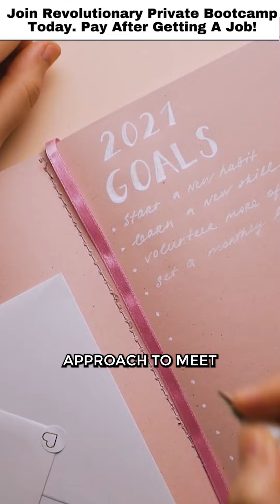Transform Your IT Career Fast: Discover the TS4U Bootcamp Revolution!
Embark on a journey to secure a high-paying, stable job in the IT industry with TS4U. In the digital age, everyone aspires to achieve such a dream, but the path isn't always clear. Many bootcamps promise rapid success but fall short. Why is this, and what's the solution?

Meet Shiblu Ahmad, the visionary behind a revolutionary Bootcamp model designed for real-world success. With over 20 years in IT, Ahmad brings a personalized strategy to help you reach your career goals. But let's dive into the common hurdles first:
- Impersonal courses focused solely on content, lacking mentor guidance.
- A reluctance among students to raise questions.
- The failure of a universal approach to cater to individual learning needs.
- Large, overwhelming class sizes that hinder progress.
- A rigid adherence to textbook teachings that doesn't serve all students.
- Late post-bootcamp interview coaching that misses the mark on job placement.

Enter Ahmad's innovative, learner-focused private bootcamp. Here's what sets us apart:
- Flexible enrollment and scheduling tailored to high-salary IT roles.
- Custom coaching to match your skills and aspirations.
- Daily agile-scrum support for rapid advancement and problem-solving.
- A self-paced, feedback-rich environment with insights from industry experts.
- Confidence-building through regular video interviews.
- Flexible learning that accommodates your life without compromise.
- One-on-one mentoring for quicker, deeper understanding.

At TS4U, we blend cutting-edge innovation with educational excellence, unlocking your potential. Ready to rise in your career?